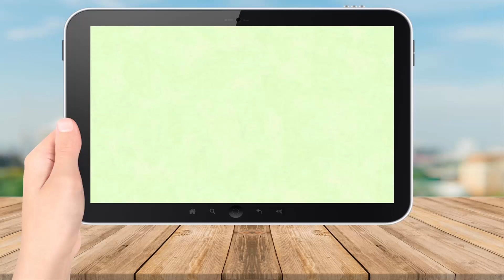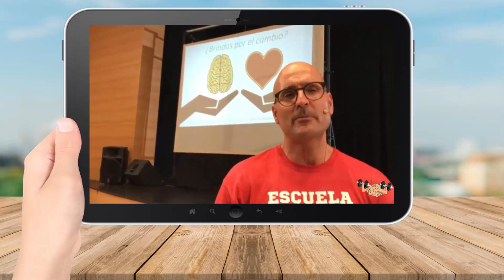VISIÓN NEUROCIENTÍFICA sobre la EDUCACIÓN FÍSICA - JESÚS C. GUILLÉN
Compañeros/as, os traigo un interesante vídeo de la opinión de la Neurociencia sobre la Educación Física y su repercusión a nivel académico. Gracias a SER de Educación Física por dejarme utilizar su vídeo.